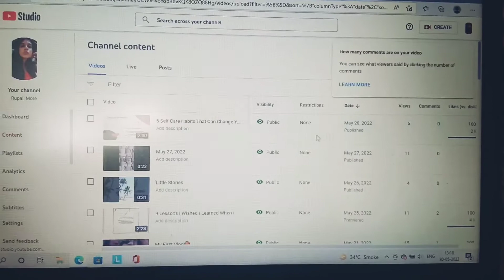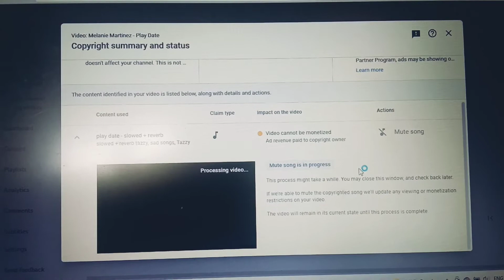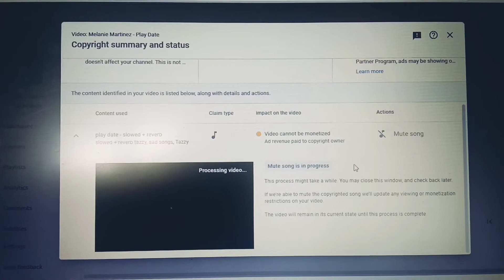How To Remove Copyright Claim From Your Videos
When I used to make Lyrics Video I used to get Copyright Claim on each video and that time I was not having any knowledge about how to remove this because the only option I have to mute the whole song but now I can replace the music or trim the segment if I accidentally use any of copyright music

In this Video I share How to remove this claim from your video

Open Your YT Channel on Laptop/Desktop
Click on Manage Videos
Go to Content you will see that on left hand side of your screen
On Restrictions you will see Copyright Claim
Click on Copyright Claim then See Details
You will get an Select Option where you will see Trim Out Segment, Replace Song and Mute Song

So I got Claim on my full video because I used Copyright Music so I have no option to mute the whole song

Let me know if you want to know how to remove this claim on smartphone